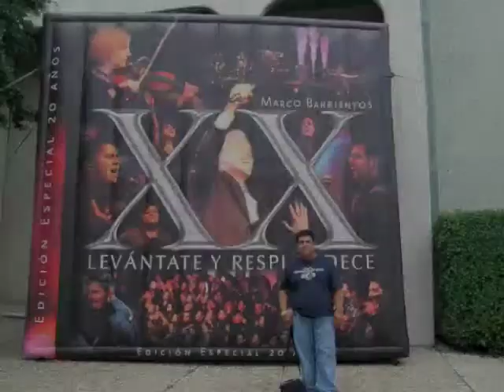Mis Angelitos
Estas fotos de mis angelitos lindos las quiero compartir con todos. Lo que dice la cancion es verdaderamente lo que siento en lo mas profundo de mi corazon. Quiero ser un buen Padre para ellos asi como lo es mi papa terrenal. Te quiero mucho Daddy.